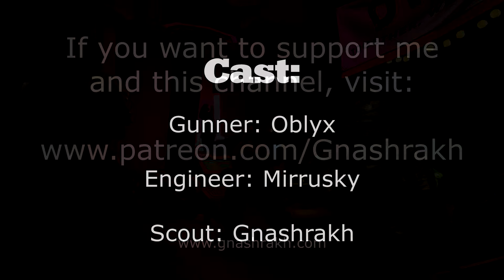Deep Rock Galactic /w Oblyx & Mirrusky | Ep 11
Oblyx and Mirrusky and myself joined forces once again, this time as spaceminierdwarves.